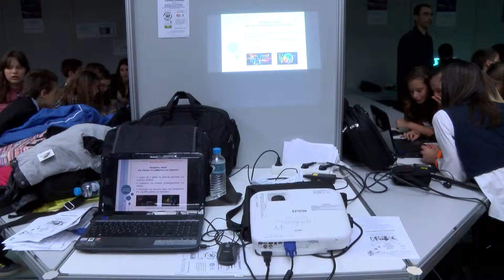Bέρα Κάμτση Γυμνάσιο Επανωμής